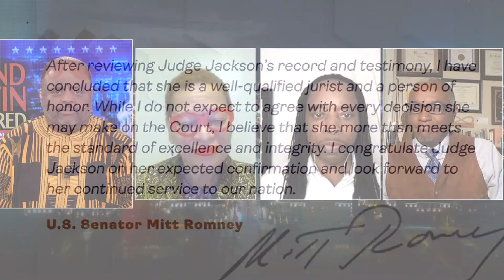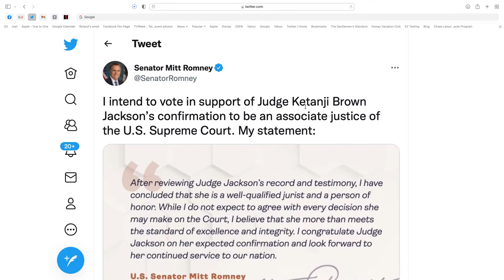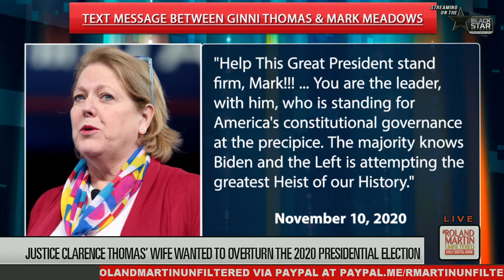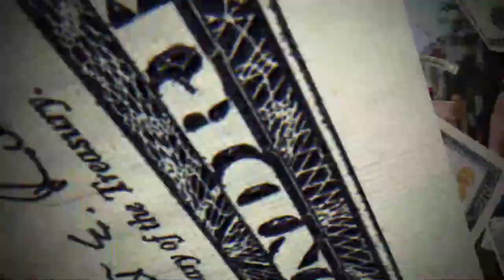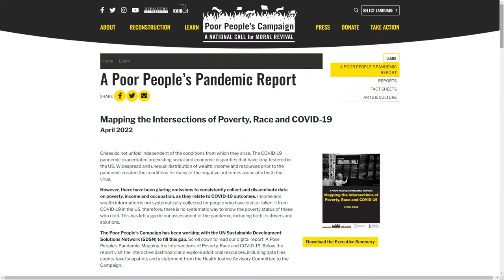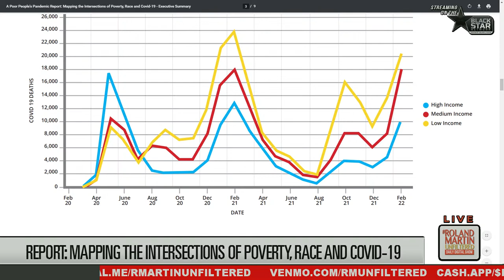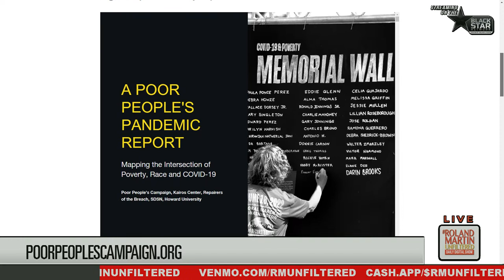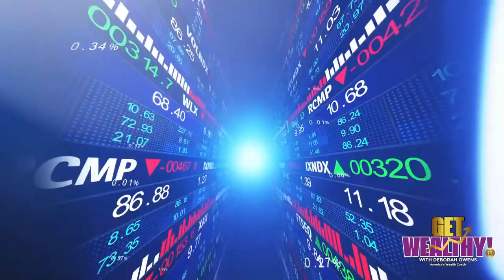Peter Spencer's 2nd Autopsy, Senate Cmte. Deadlock SCOTUS Vote, Cameroon Civil War, Pandemic Report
4.4.2022 RolandMartinUnfiltered: Peter Spencer's 2nd Autopsy, Senate Cmte. Deadlock SCOTUS Vote, Cameroon Civil War, Pandemic Report

The family attorney of Peter Spencer, the Jamaican immigrant who was killed during a hunting trip with his white co-worker, says the Venango County district attorney got it wrong by not charging the men who killed Peter. Peter's family hired their own forensic pathologist to perform a second autopsy. We'll have the family attorney tell us what that second autopsy uncovered.

The Senate Judiciary Committee deadlocked their vote to send the historic Supreme Court nomination of Judge Ketanji Brown Jackson to the full Senate. We'll explain what that means and look at what's next.

I'm going to take a deeper dive into the Ginni Thomas text messages.

The Poor People's Campaign released a study called, Mapping the intersection of Poverty, Race, and Covid-19."  We'll have

Did you know about the civil war that's happening in Cameroon? We'll talk about what's happening there and the renewed accusation of racial bias regarding African refugees being welcomed into the United States.

Peace should be coming to South Sudan after political rivals agree to unify army command.

Dawn Staley and the South Carolina Gamecocks are national champions for the second time. Coach Staley is keeping her promise about the net. We'll tell you who she plans to send the pieces to and why.

In today's Fit, Live, Win segment. At her heaviest, she was 485 pounds. After losing nearly 200 pounds, she shares some painful lessons she learned as she shed pounds.